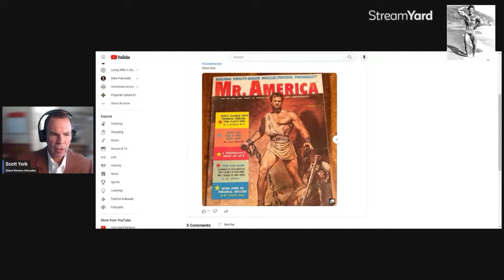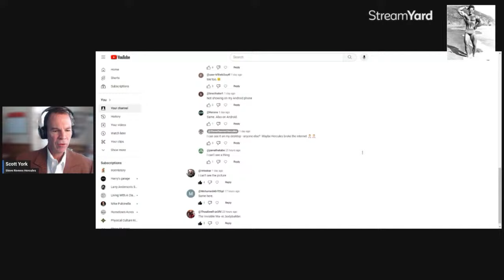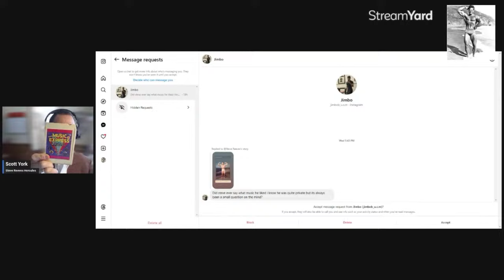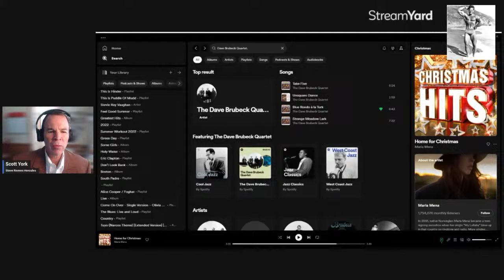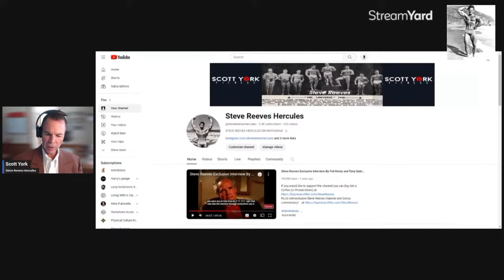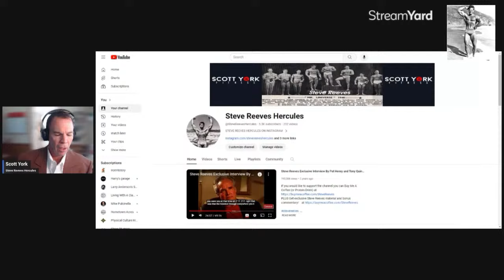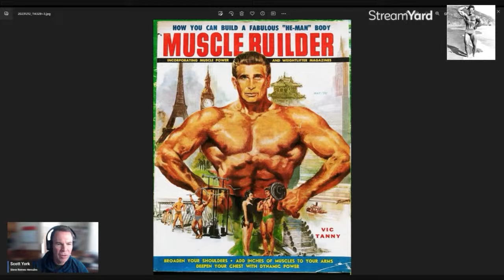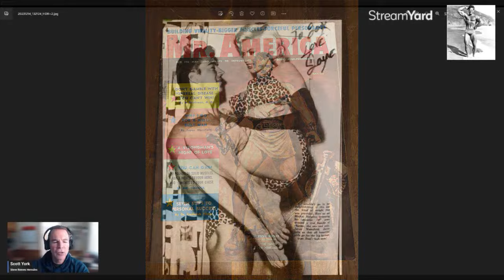LIFT #20 Video Version! Where Are The Photos? Powerwalking, Steve Reeves Music and Vic Tanny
The first award-winning bodybuilder turned action movie hero.  Steve was cast as "Hercules" in 1957.  He was paid just $10,000 for the role.  The movie went on to make millions and Steve became the #1 movie star in the world in the late 1950's.

My name is Scott York and I am the owner of the biggest Steve Reeves collection of memorabilia in the world. This collection
will not remain private. Instead, the goal is to make it available to enthusiasts and researchers to help grow their love and
appreciation for Steve Reeves history.  I hope it will inspire people of all ages to never stop chasing their dreams and aspirations.